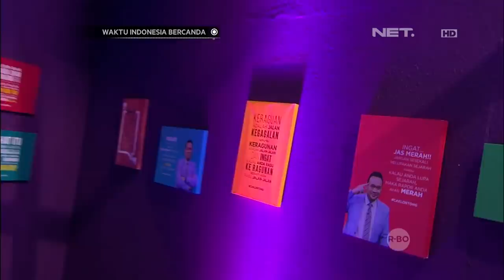Waktu Indonesia Bercanda - Indra Bekti Ketawa Ngakak Sama Jawaban Konyol Cak Lontong (1/5)